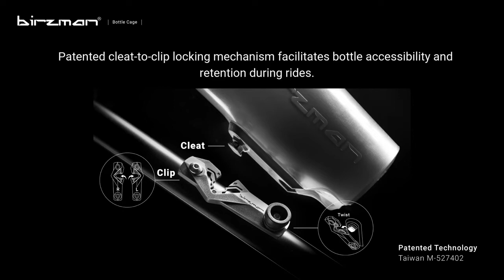Birzman BottleCleat Product Highlight